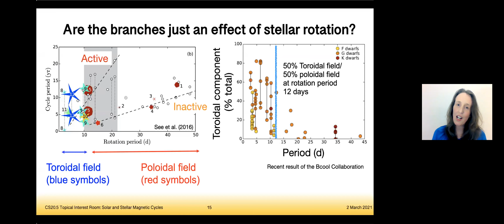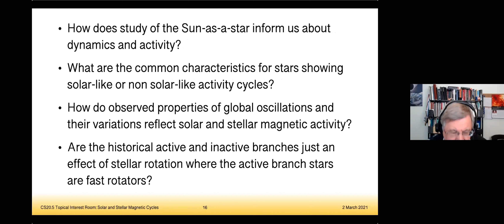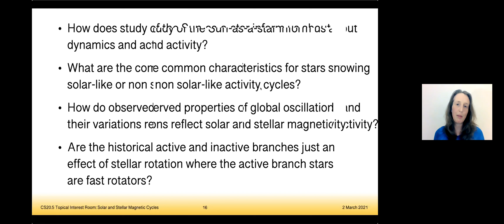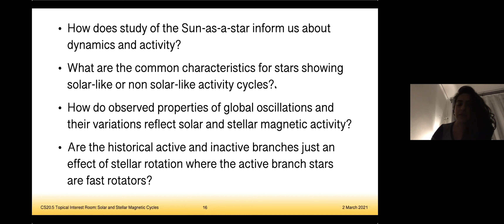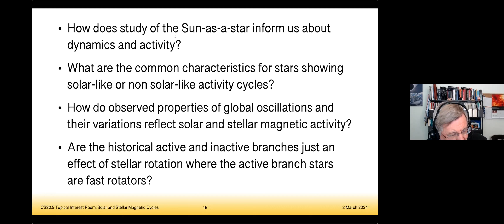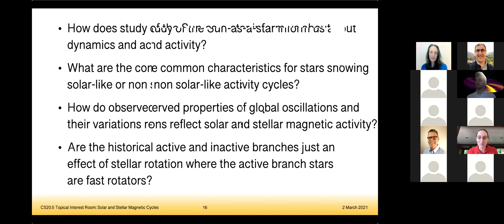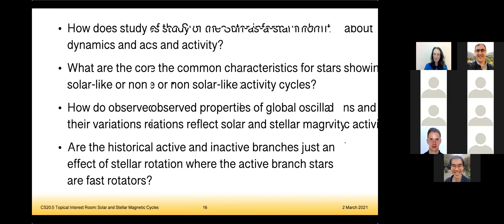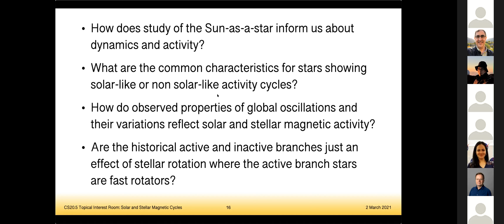Solar and Stellar Cycles Topical Interest Room (Partial)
CS 20.5 Tuesday Topical Interest Room On Solar and Stellar Cycles  (last half)

Proceedings from the Cambridge Workshop on Cool Stars, Stellar Systems, and the Sun, -  Virtually Cool: hosted by Smithsonian Astrophysical Observatory Cambridge, Massachusetts from 2  – 4 March 2021.